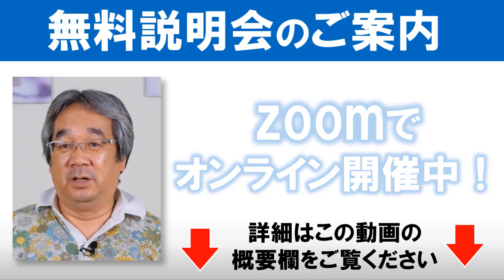【平準司の恋愛心理レクチャー】あなたが最短最速で真実のパートナーにたどり着くために絶対にやってほしいこと